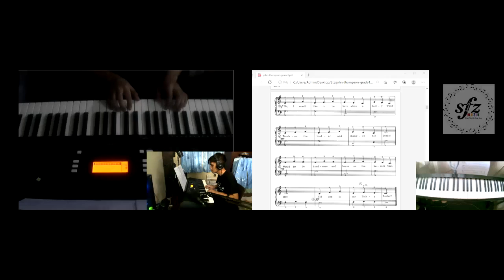Miguel keyboard session